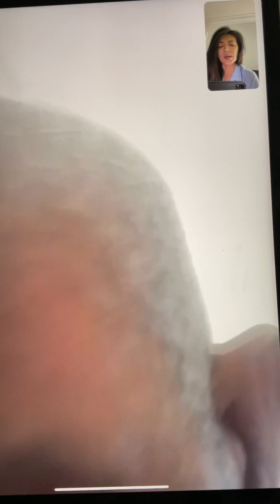TpbVNCH LÂM VĂN SƠN. SĐ.9 Bộ Binh nhận quà anh DANH HUỲNH (USA) ngày 3/4/24. LS#210